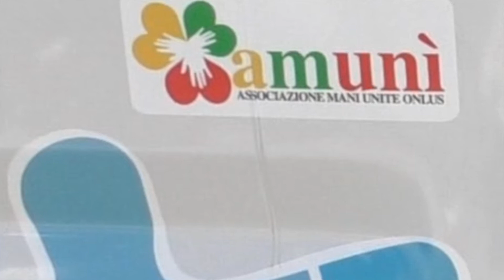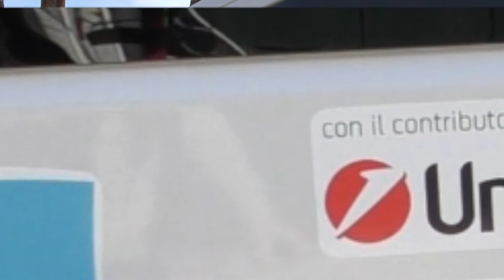Donato pulmino ai ragazzi autistici della Teacch House